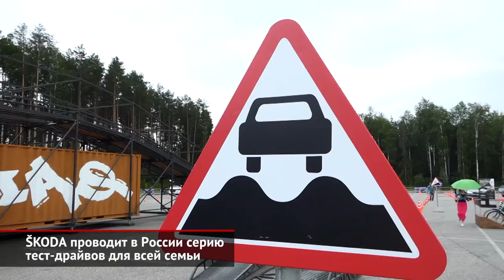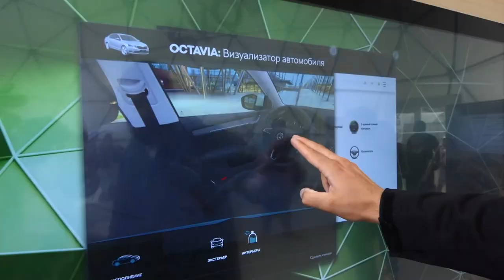Škoda проводит в России серию тест-драйвов для всей семьи | Новости с колёс №383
В этом году тур «Шкода Экспириенс» посетит несколько российских регионов — мероприятия для всей семьи уже состоялись в Нижнем Новгороде, Казани и Перми.